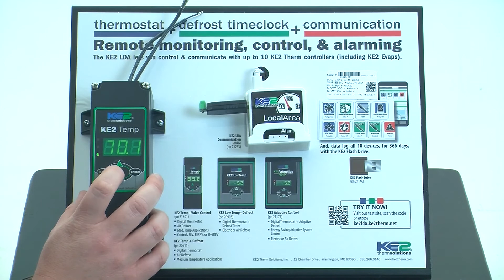How to Set the Defrost Time on the KE2 Temp or KE2 Temp + Valve - Video 085 (FAQ: Walk-in Coolers)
I'm Ryan Kliethermes with KE2 Therm Solutions.

In this video I'm going to show you how to set the defrost time on the KE2 Temp + air defrost controller.

The first thing you need to do is enter the setpoints menu. To do this, simply press and hold the enter button, and after 3 seconds tS will be displayed on the screen.

Use the up arrow until dFt is displayed on the screen. So the defrost time is the duration for each defrost cycle. A short press on the enter button will display the default value of 15 minutes, in this example. If you'd like your defrost to be a little bit longer you can use the up arrow. If you'd like to make it significantly longer you can press the Enter button to go to the tens digit, and increase it by 10 minutes at a time. Once the amount of time you want each defrost cycle is displayed on the screen, simply press and hold the enter button until dFt is displayed. A short press on the enter button will validate that your time has been set correctly.

Short press on the back button will show dFt. And a second short press on the back button will display the default value.